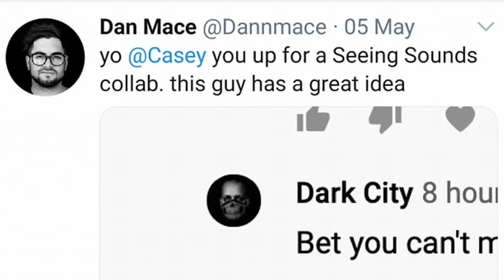I made a MUSIC VIDEO and it ROCKS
and a message for Dan Mace